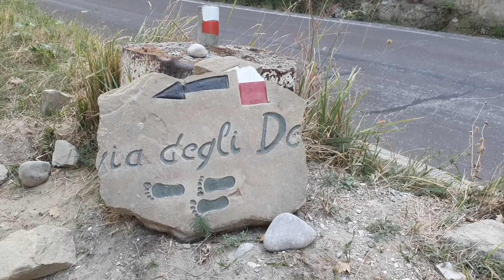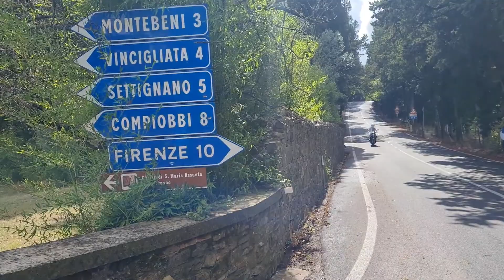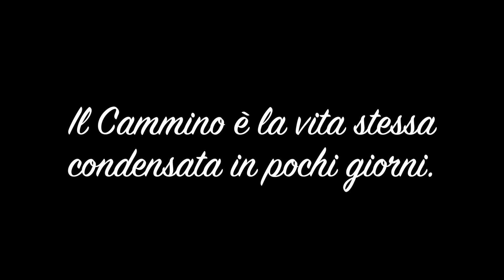La VIA DEGLI DEI in 6 Minuti 🏕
Ecco un altro video riassunto di uno dei cammini italiani più strepitosi! la Via degli Dei! Le lacrime agli occhi, il batticuore, quando trovi la canzone giusta per esprimere le emozioni di un video, nasce questo piccolo riassunto che mostra la nostra avventura sulla via degli dei! Nel mio canale trovate anche l'avventura giorno per giorno ;)

Questi li uso anche io! te li consiglio 😊
💼Borse Bicicletta
📸Macchinetta Istantanea
📸Pose Istantanea
🌼Coperta picnic
🍼Borraccia 2
👟Scarpe trail running

Comprando tramite questi link mi darete una mano a migliorare sempre di più la qualità dei video che faccio, questo perché essendo affiliata Amazon e Decathlon ricevo un guadagno per ogni acquisto idoneo, ma voi non spenderete un centesimo in più. Grazie mille 😘